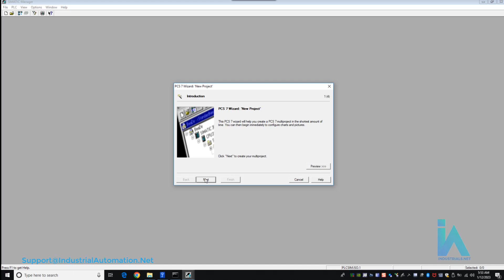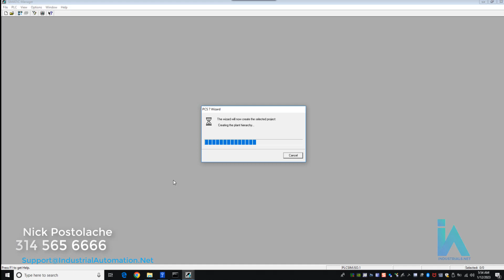How to create a PCS7 project (Siemens Training)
How to create a PCS7 project using the wizard. Sistemas de automatización industrial.  We are offering support and basic, advanced or expert training for industrial automation systems.